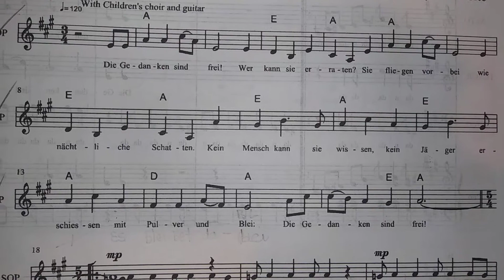Die Gedanken sind frei - pronunciation